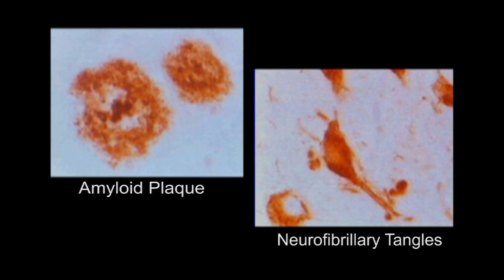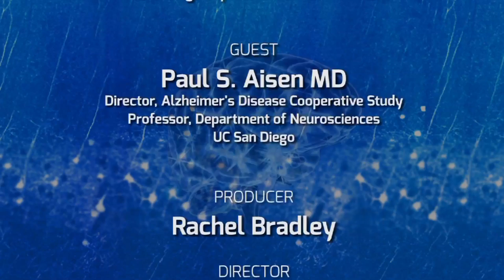Detecting Alzheimer’s Disease Earlier and Effectively - On Our Mind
Early detection of Alzheimer’s disease - before symptoms are visible - may be a key to stopping the disease’s progression. What warning signs are researchers looking for and what tools can they use? Paul Aisen, MD joins William Mobley, MD, PhD to discuss optimal assessments for diagnosing the disease, novel tools making earlier diagnosis possible, and the road map to developing drugs to slow, halt, and prevent Alzheimer’s.  Recorded on 7/29/2014. Series: "The Brain Channel" [Health and Medicine] [Science] [Show ID: 28296]